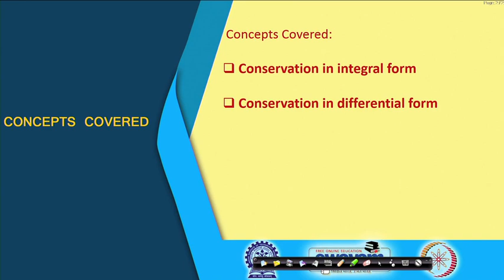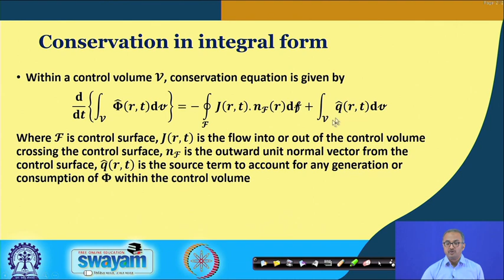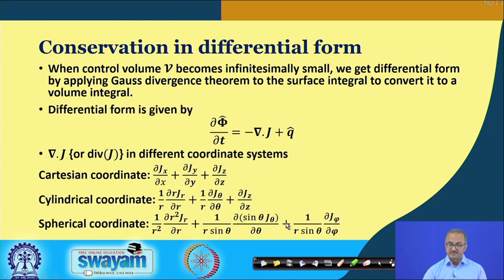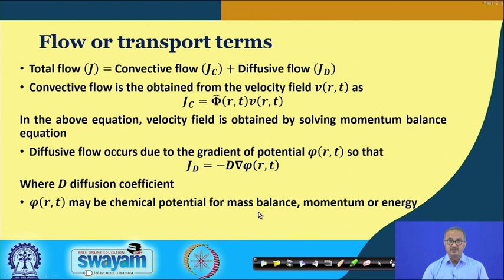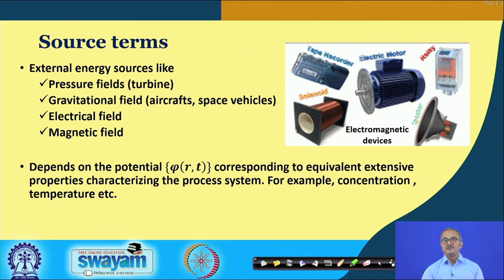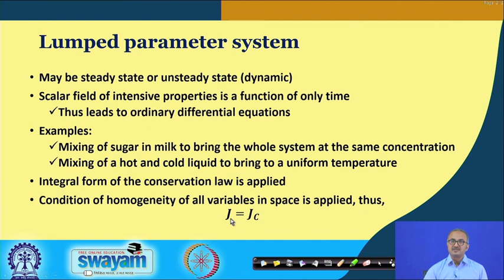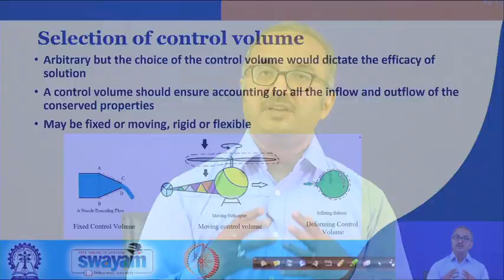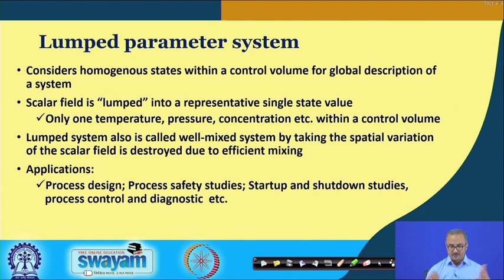Lecture 07 :Macroscopic Balances - I